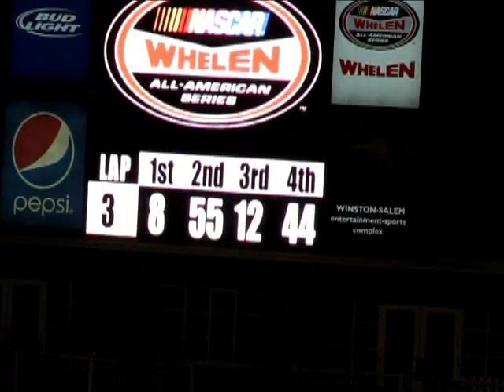7/28/12 Street Stock Highlights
Highlights from the Street Stock race